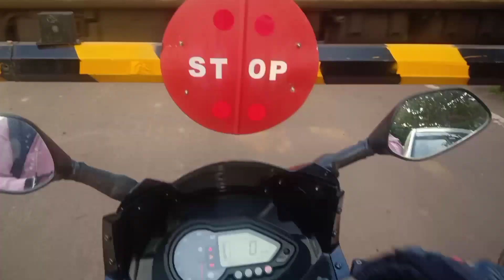Biggest Air show by IAF at Bhubaneswar,odisha 2022. suryakiran show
Today i am showing you Suryakiran Air Show By IAF in Bhubaneswar,Odiasha. Keep enjoy this video.

suryakiran show
air show
indian air force
Air force
IAF
Daily Vlogging
Vlogger

LINK TO TO BUY HELMATE STRAP CAMERA MOUNT:-

BOYA M1 MIC

GORILA TRIPOD

For Vloging I Use:
Oppo F7

Use Camera:

Nikon camera:D3300

Primary lens: Nikon DX Nikkor 18-55 mm f/3.5-5.6G VR AF-P Lens for Camera (Black)

Zoom lens i use

For any suggestion or advice
Kindly comment at comment section..

Music i used:
Cjbeards - Ruby

THANK YOU GUYS FOR WATCHING THIS VIDEO.(SR VLOGS)